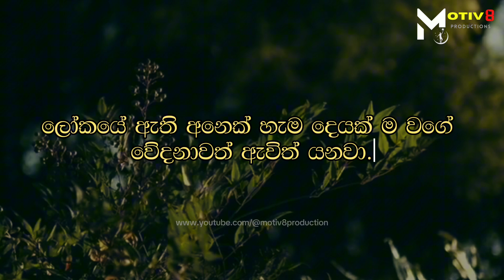ජීවිතේ හැම මතකයක්ම මකලා දාලා එක මතකයක් විතරක් ඉතුරු කරගන්න ලැබුණොත්?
MOTIV8 Productions is a channel to motivate people with our sinhala motivation videos.

ජීවිතේ හැම මතකයක් ම මකලා දාලා එක මතකයක් විතරක් ඉතුරු කරගන්න ලැබුණොත් ඔයාලා ඉතුරු කරගන්නේ මොන මතකය ද? කාගෙ මතකය ද? | Motiv8 Sinhala Motivational Video

Our goal is to keep you motivated so that you can achieve your goals and follow your dreams. We are working hard to make your day better and push you to be your best! Whether you're studying, working out, or just feeling unmotivated, we have the Motivational Video for you!

✅ Turn ON the Bell 🔔 icon receive channel notifications.